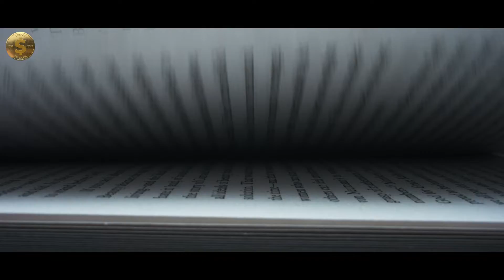THERES PURPOSE IN YOUR PAIN - Best Motivational Video 2022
In life we all go through storms and hardships. I learned in my early years of entrepreneurship that if I wanted to get to where I want to be, it would require sacrifice, and experiencing some pain along the way. In this short film you will hear what Ive experienced over there years, and I hope that this encourages you to stay in the fight for your goals and dreams.